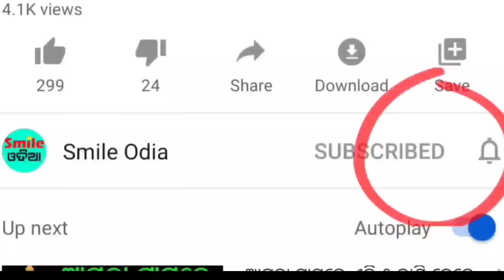TODAY Breaking News || 14 Sep 2023 || Nabin Patnaik New scheme Kalia jojana beneficiary, News Odisha